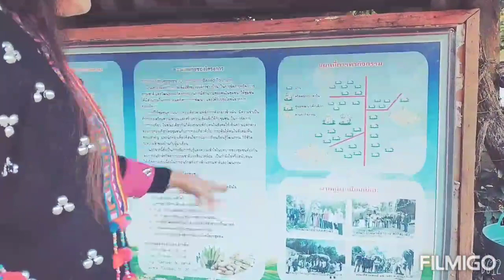เที่ยวชมคริสต์มาสบนดอย..ป่าคา